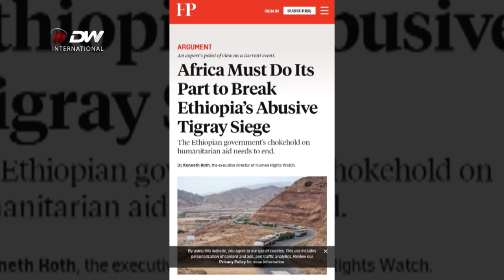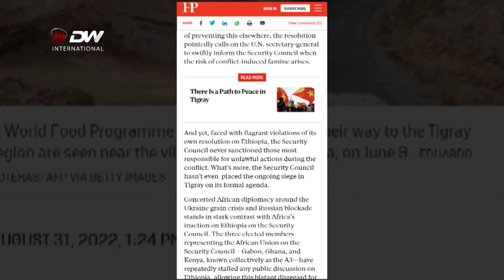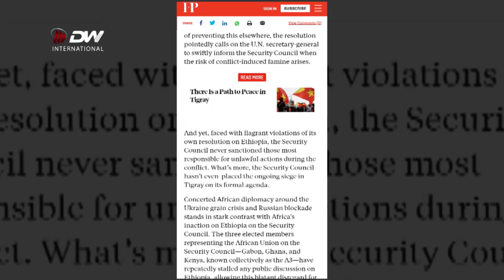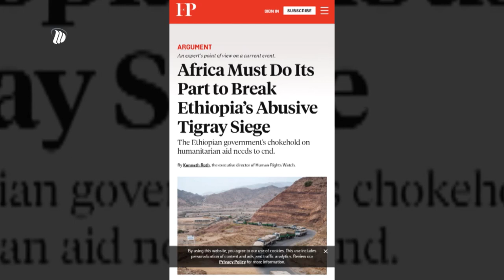DW TV NEWS ኣፍሪካ ኣብ ትግራይ ዘሎ ቅልውላው ኣብ ምፍታሕ ግቡኣ ክትፍፅም ይግባእ - ኬኔዝ ሮዝ